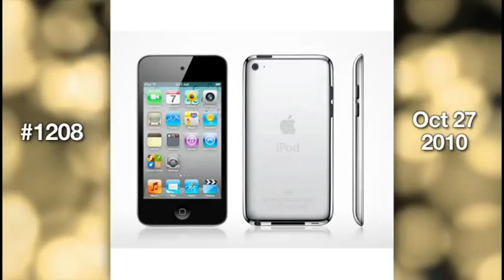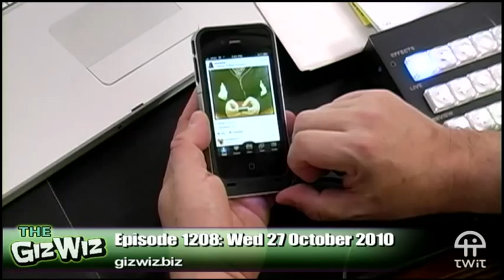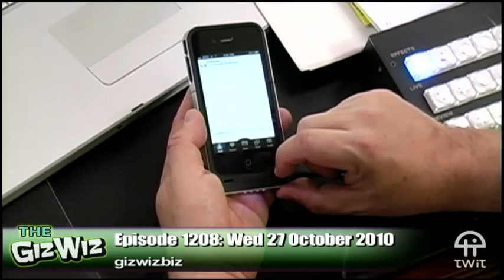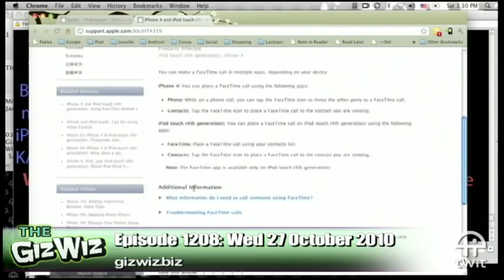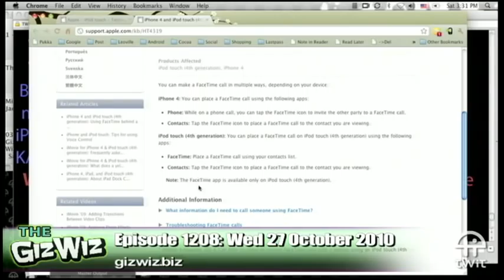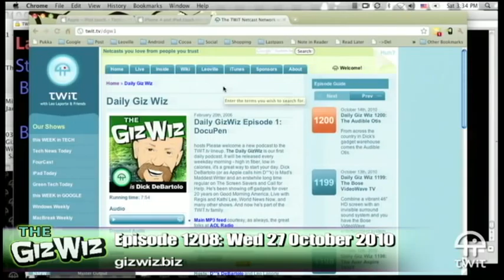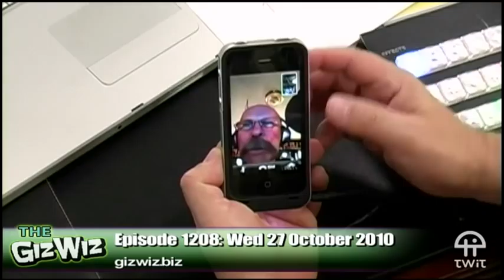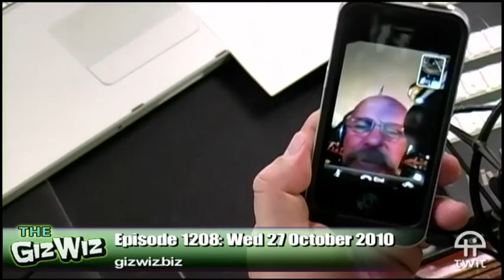Daily Giz Wiz 1208: The iPod Touch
Record HD video, make FaceTime calls, and play incredible games on Apple's new iPod touch.